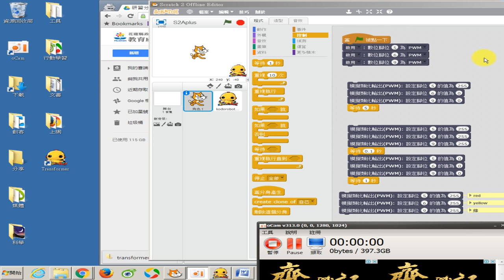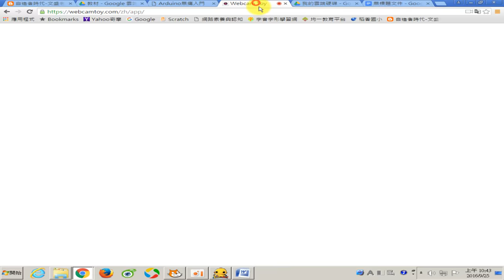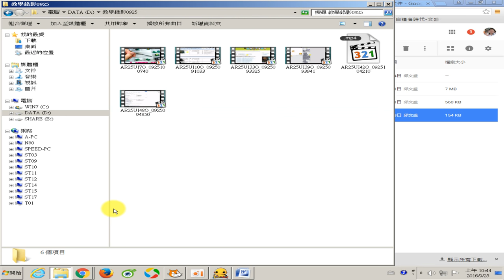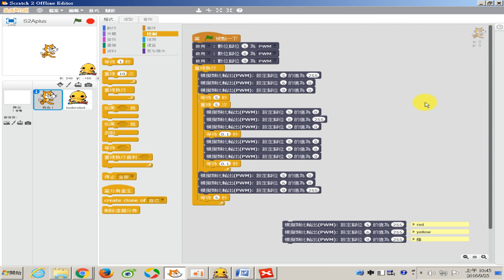1050925-05 一教ARDUINO就上手研習節錄-使用新器材做紅綠燈程式複習並將其模組化